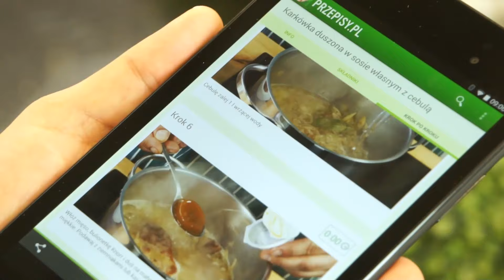Karkówka duszona w sosie własnym z cebulą - jak ją zrobić? | Przepisy.pl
Duszona karkówka w sosie własnym z cebulą
Gdy zbliża się niedzielny, uroczysty obiad dla rodziny, zachwyć podniebienia swoich gości i przyrządź duszoną karkówkę w sosie własnym z cebulą posiekaną w duże pióra. Karkówka jest to ceniona część mięsa wieprzowego, wołowego czy baraniny, którą możemy zarówno ugotować, usmażyć czy udusić.

- karkówka wieprzowa - 600 g
- Bulionetka do duszonych mięs
- suszony majeranek - 1 łyżeczka
- cebula - 3 sztuki
- mąka pszenna - 4 łyżki
- ziele angielskie - 2 ziarenka
- liść laurowy - 1 sztuka